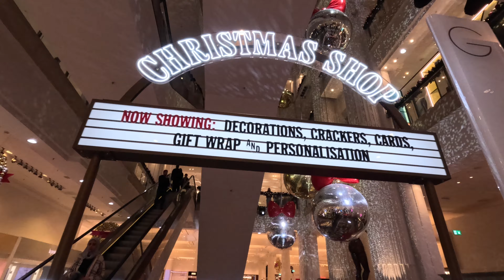Christmas Vlog 2023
Come with us to celebrate the most festive time of the year!

Help us put up our Christmas decorations, then explore the decorations that our capital city has to offer!

Ash and Lew x